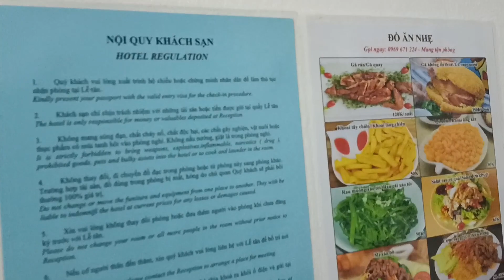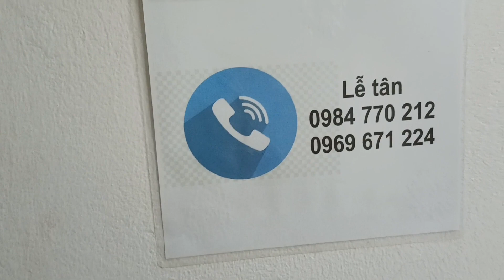The best way from Sapa to Ha Long Bay (personal experience)